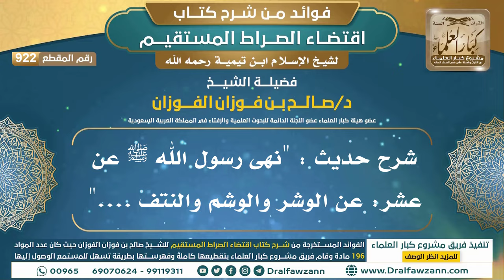[922] شرح حديث : "نهى رسول الله ﷺ عن عشر: عن الوشر والوشم والنتف ...." | الشيخ صالح الفوزان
"[922] شرح حديث : ""نهى رسول الله ﷺ عن عشر: عن الوشر والوشم والنتف .""

ولتنزيل الملفات الصوتية والمرئية والصور والفهرسة يرجى الضغط على:
للاطلاع على مكتبة الشيخ للفتاوى
السيرة الذاتية :
للاشتراك في قناة الشيخ صالح الفوزان

رئيس الفريق
لمشروع كبار العلماء